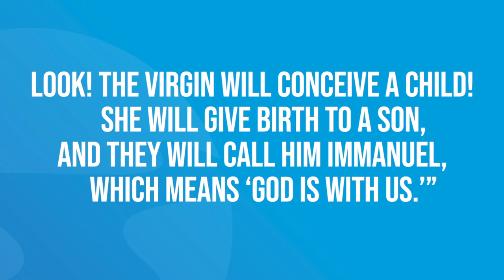Matthew 1-2 | Daily in the Word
Daily in the Word | Pastor Neil Spencer | Monday, January 4 | Matthew 1 & 2
In the Gospels Matthew, Mark, Luke & John we are given insight to who Jesus is. Our great King is the God who is with us.